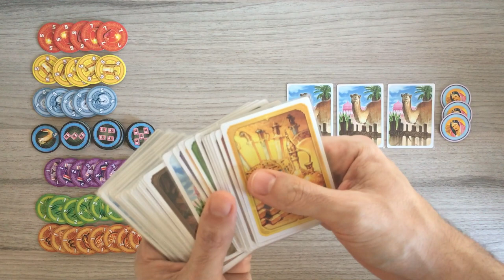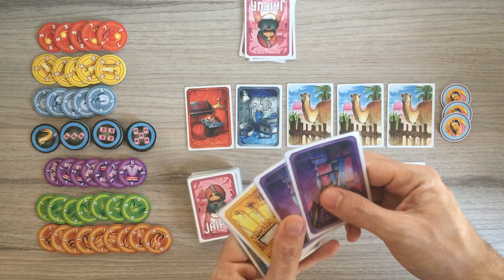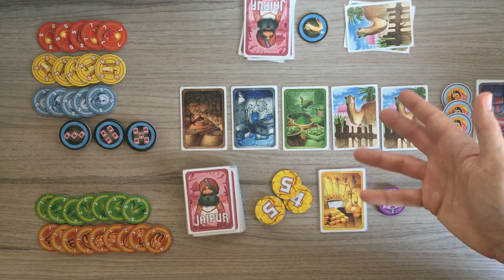Jaipur - Regras - Aprenda em Minutos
Edu Pomper apresenta as regras de um clássico. Jaipur um dos melhores jogos para dois jogares. O jogo foi anunciado no Brasil pela Galápagos jogos. Neste jogo os jogadores competem para ser o marajá mais rico ao de cada rodada. O jogo é disputado numa melhor de três!

0:00 - Introdução
1:46 - Regras